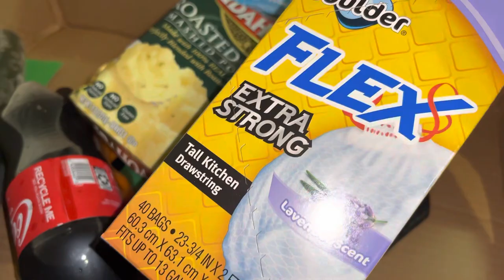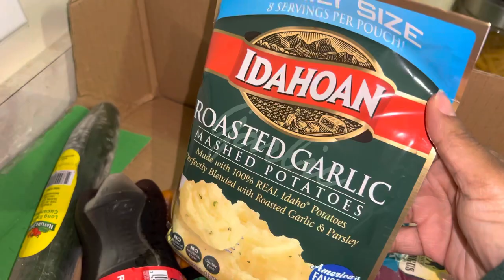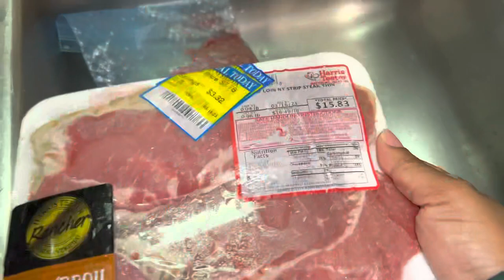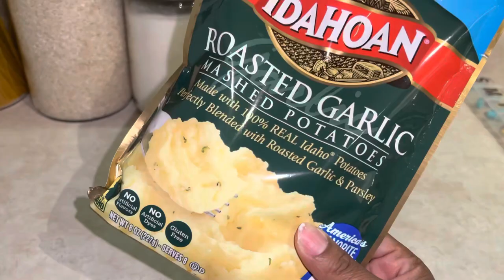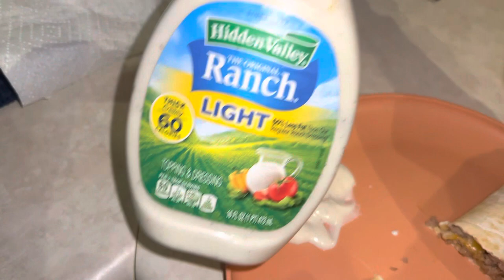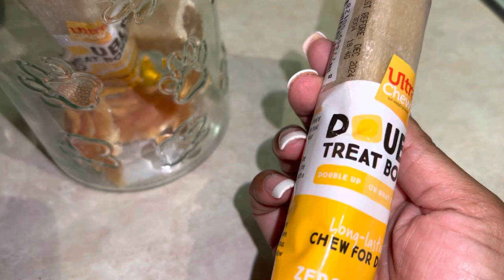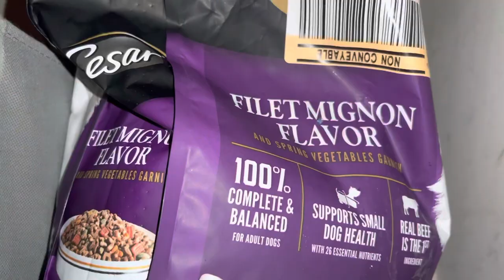We got a New Yorkie Puppy, Crockpot roast recipe + Meal prep + NEW press on Nails